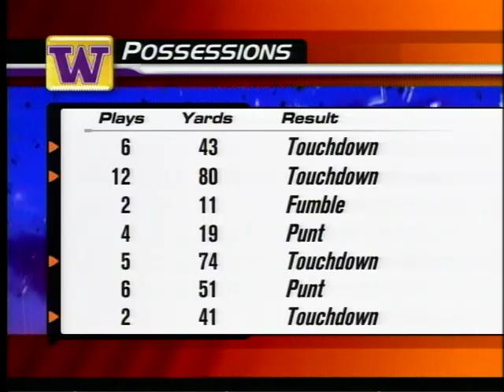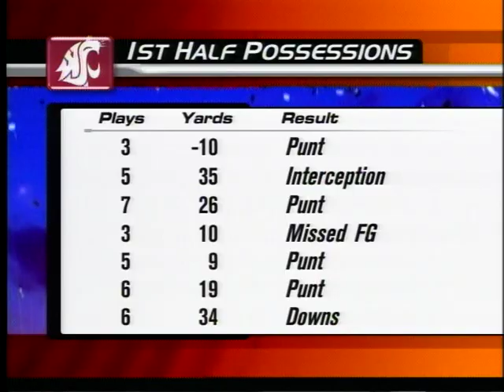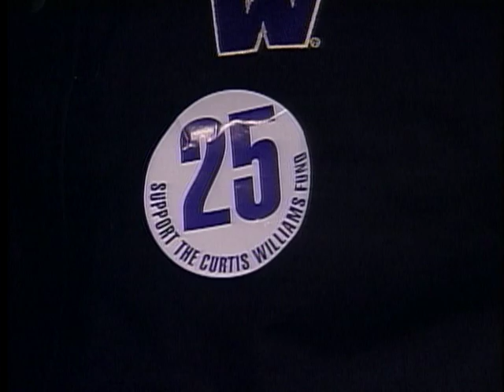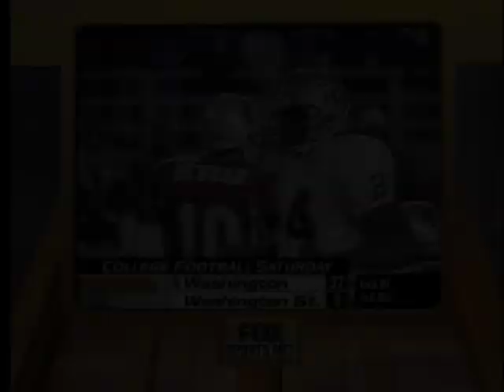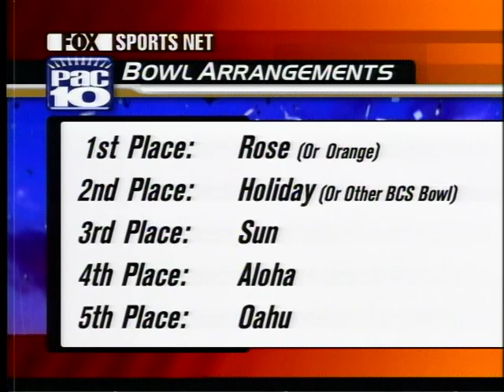Football: Apple Cup - UW vs Washington State, 11/28/00